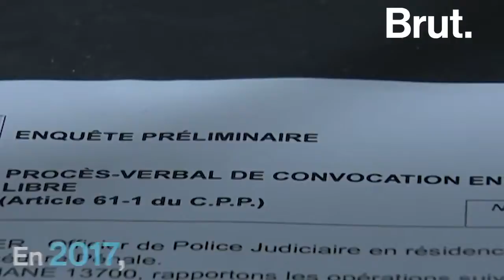Flyboard Air thiết bị bay cá nhân của tương lai chống tắc đường